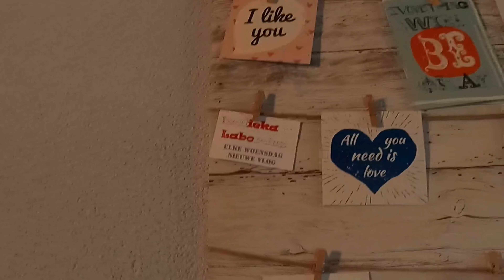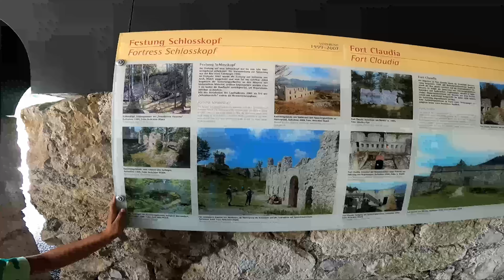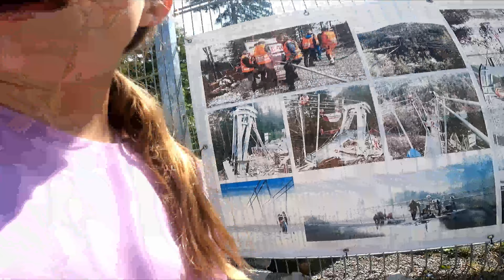😶‍🌫️ LANGSTE LOOPBRUG TER WERELD, BEST ENG😲 #125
Hallo allemaal, in de vlog van vandaag gaan we over de langste brug ter wereld en de hoogste brug van Europa.
Deze is 406 meter lang en 114 meter hoog.
Deze brug ligt tussen 2 kastelen die we ook nog bezoeken.